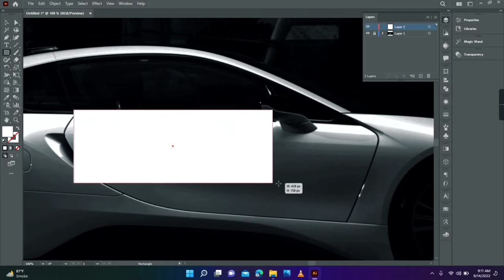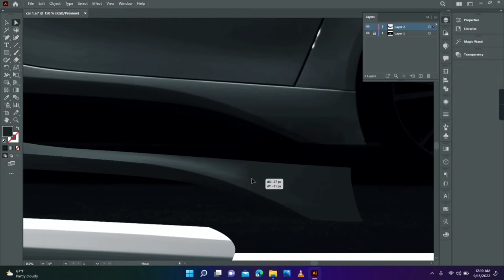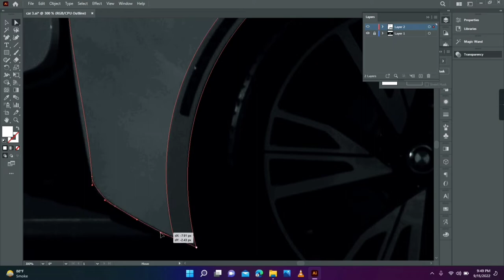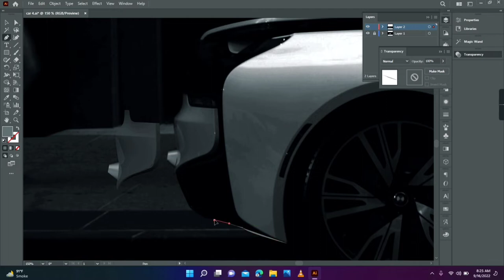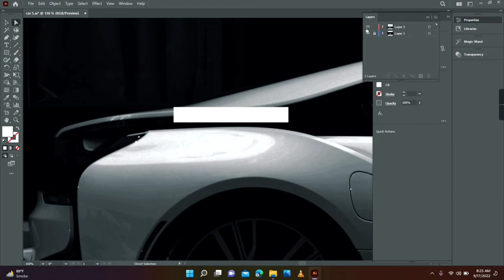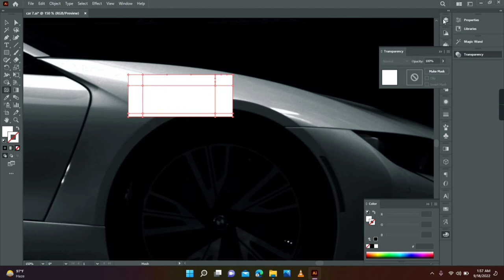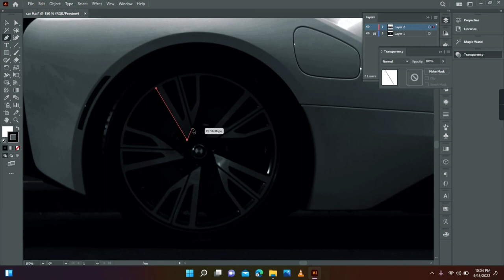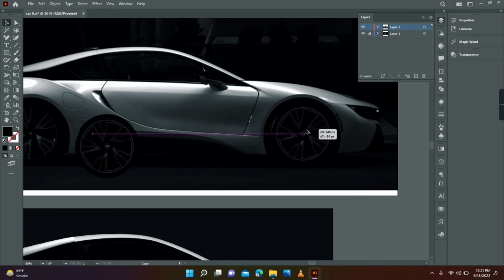How to use the Gradient Mesh Tool | Adobe Illustrator Tutorial | speed art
* How to use the Gradient Mesh Tool
 * Adobe illustrator tutorial
* speed art
how to vectorize a car

learn creative skills with aidesign99. subscribe to the channel to learn to design a cartoon character, vector portrait, adobe illustrator tutorials for beginners, logo design in illustrator, poster design, text effects, image trace and so much more.

if you want any video tutorial, please discuss with me, i am always ready to answer your questions.